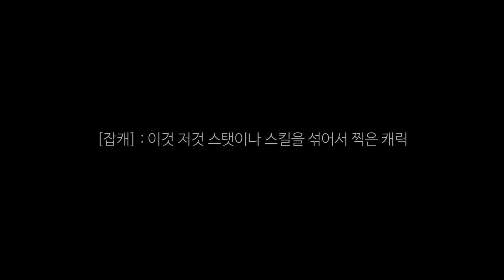아이패드 그림그리기 스피드 드로잉! 얼굴그리기 전 과정!! [아이패드프로 12.9 2017 프로크리에이트] iPad pro speed draiwng/procreate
안녕하세요. 현기입니다.
이번영상은 아이패드로 스피드 드로잉을 해봣습니다!
사용한 어플은 프로크리에이트입니다.
처음부터 전 과정을 빠르게 올려봤습니다.
부분적으로 확대해서 그리는 과정을 좀더 잘보이게 편집해서 올려봤습니다.

iPad pro speed drawing
procreate